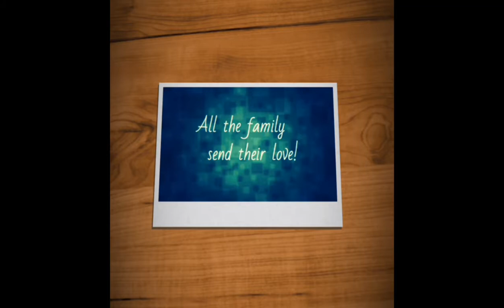Thursday 3rd August 2017